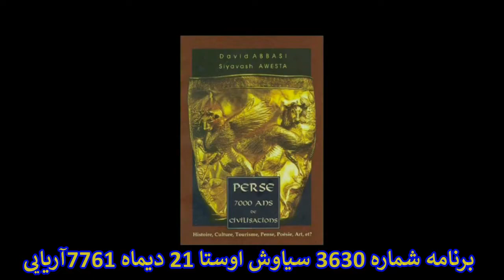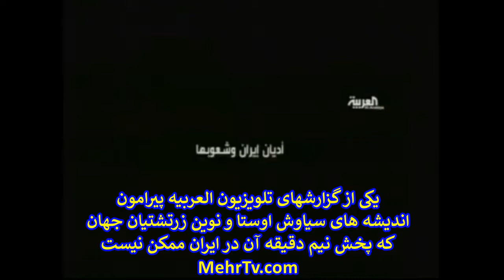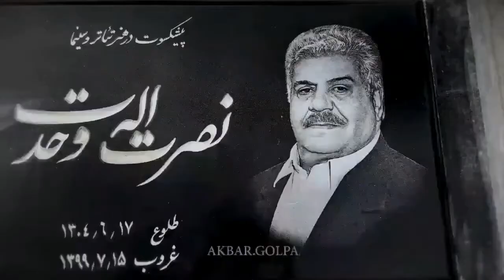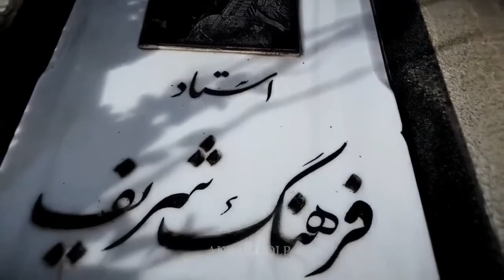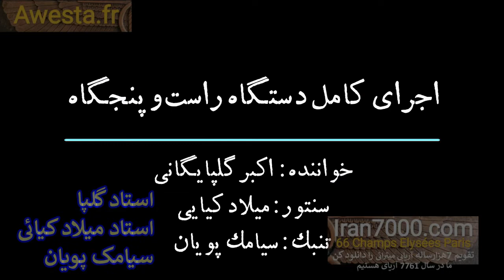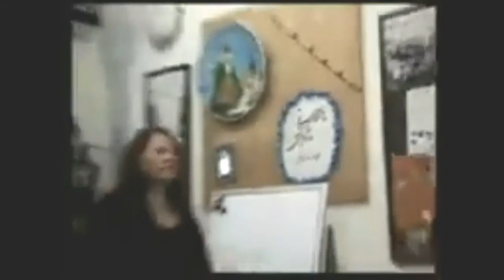N°3630 سید اولاد پیغمبر یعنی چه فرزند کوروش و آریا یعنی چه؟